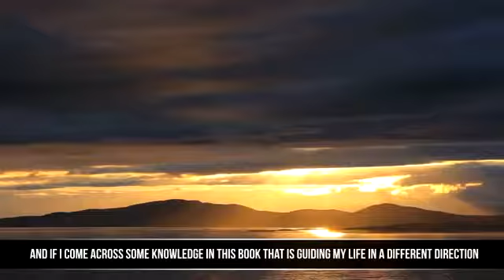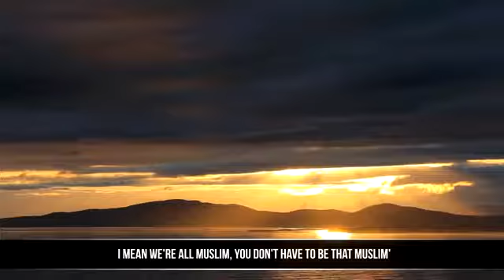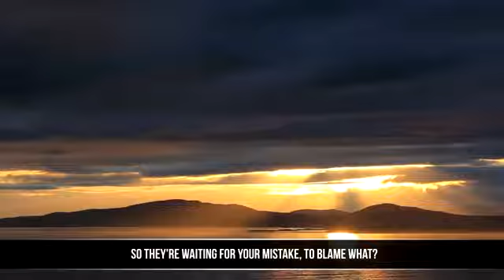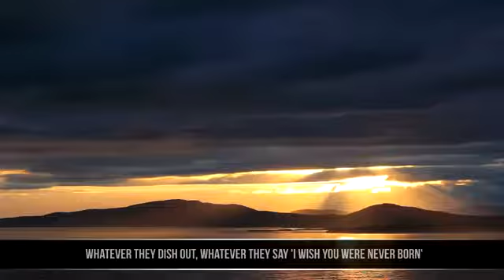My Family is Not Religious Nouman Ali Khan VERY IMPORTANT MUSLIM UMMAH SUBSCRIBE SHARE